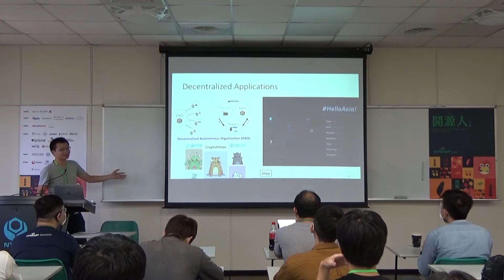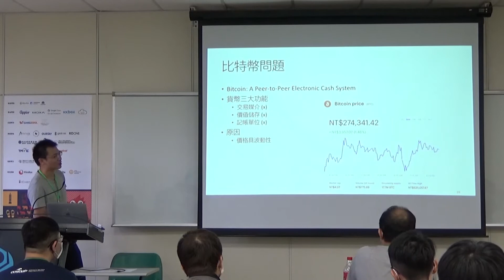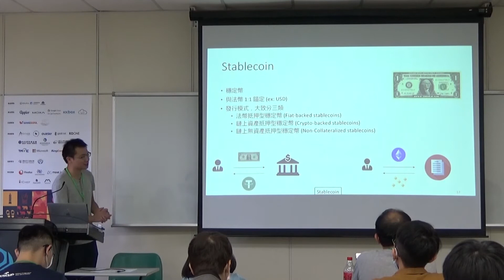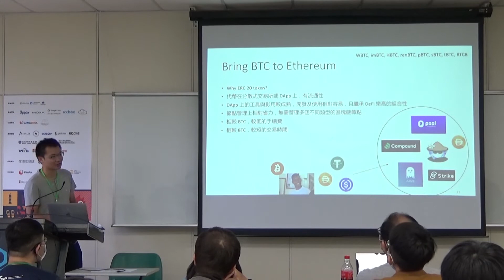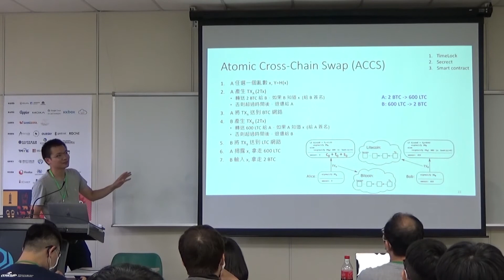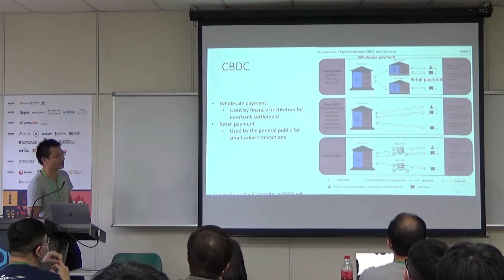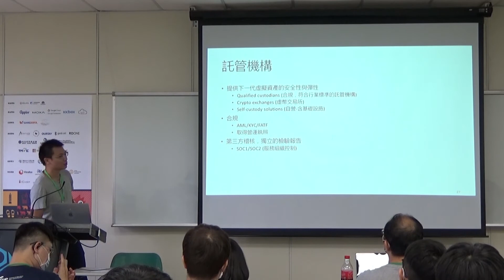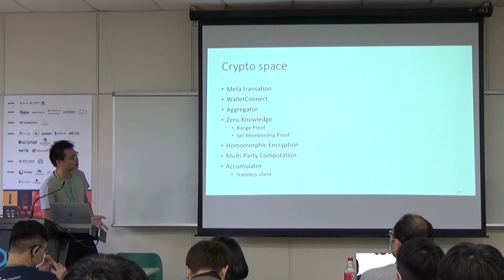Where blockchain industry is at and where it should go by changwu | COSCUP 2020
Where blockchain industry is at and where it should go
講者: changwu
語言: 漢語

區塊鏈行業究竟是一場泡沫？一場賭局？還是一個未來？本次演講將從行業需求與技術的發展演進，介紹目前的趨勢。區塊鏈從業者都在做些什麼？作為一個想進入該領域的新人，我可以從何處開始著手學習？有哪些行業痛點值得去鑽研與研究？